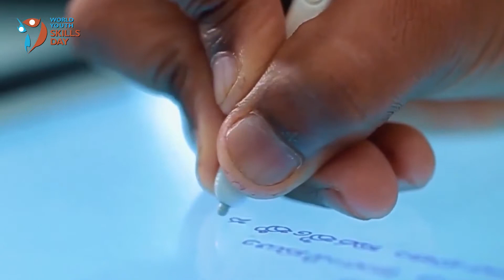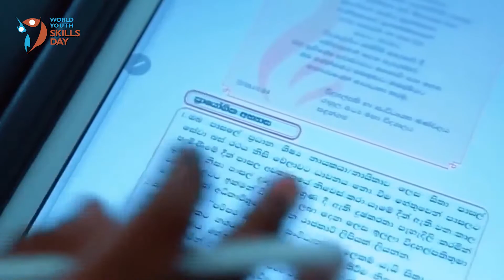13 YEARS OF GUARANTEED EDUCATION | GOTHAMI BALIKA VIDYALAYA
The National programme in introducing thirteen years of guaranteed education was implemented under the theme “The professional turning point in Free Education”.
This scheme would enable students who sit for the G.C.E. Ordinary Level Examination to obtain Higher Educational qualifications notwithstanding whether they pass or fail.
The student is able to obtain an established professional training for the expected job and also learn the necessary guidelines. They will also able to obtain a professional qualification (NVQ) 4 certificate which is nationally accepted and become competent in the field of their choice. This is the primary objective of this programme, Minister of Education explained during this programme launch.
He stated that 26 subjects covering 7 business sectors would be covered under this programme. Under stage one 42 schools had been chosen as certified schools providing 13 years of school education while another 154 schools would be chosen under the second stage of the programme.
It is also envisaged that under stage 3 this programme would be implemented among 661 schools.